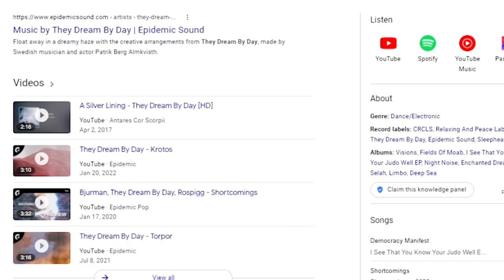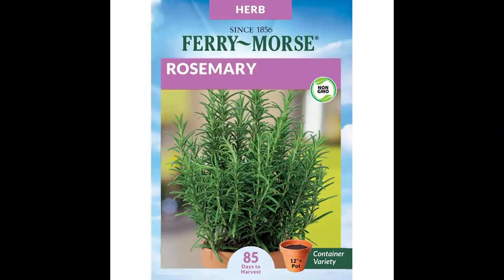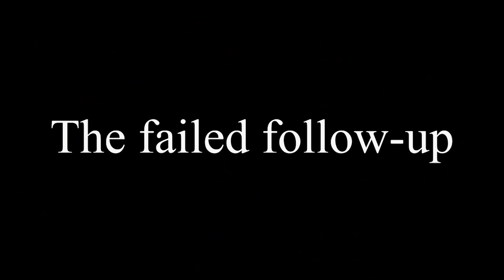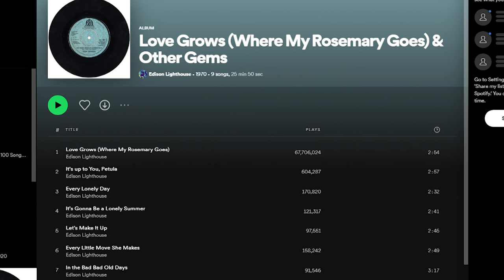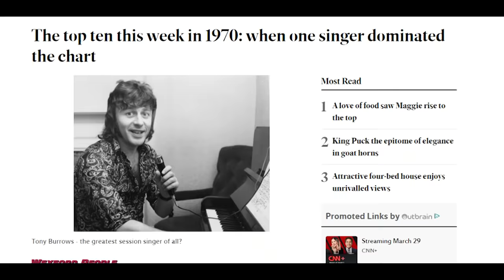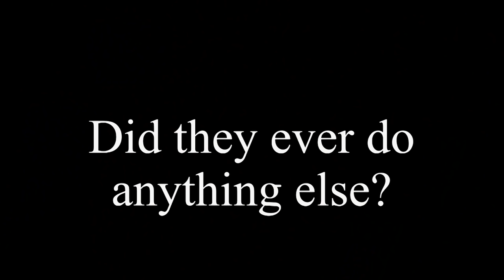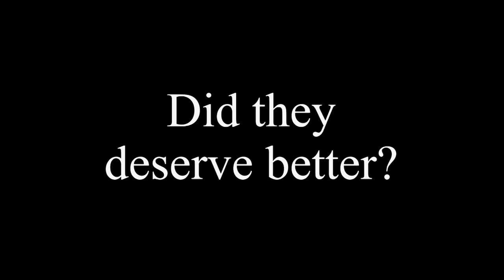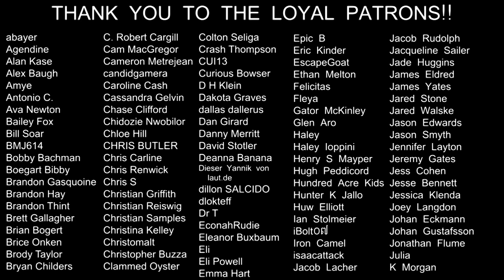ONE HIT WONDERLAND: "Love Grows Where My Rosemary Goes" by Edison Lighthouse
How does a minor '70s bubblegum band become a one-hit wonder five different times?
or text toddintheshadows to 500-500!